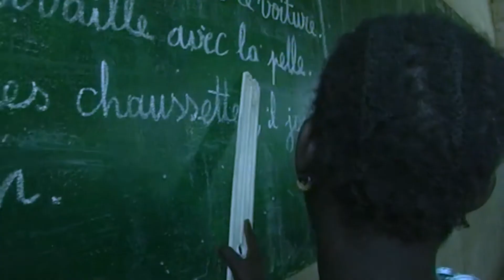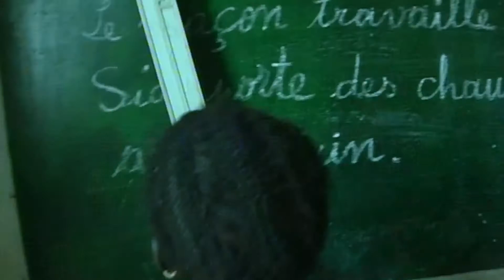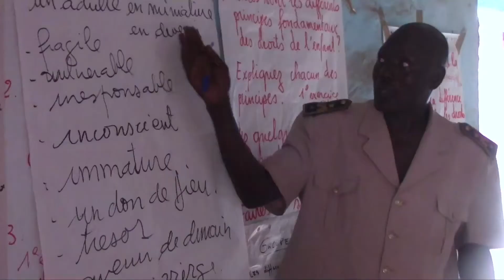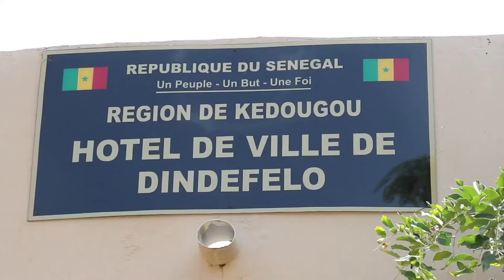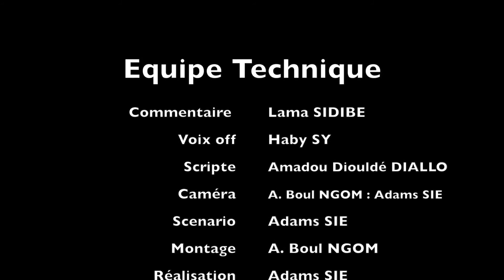Mariages d'enfants à Kédougou - Sénégal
Le mariage des enfants est l'une des pires formes de droits de l'homme avec un accent particulier sur le droit des enfants. Il détruit l'intégrité des enfants, mais physiquement et psychologiquement, mais il a aussi des conséquences graves sur les sociétés où il est pratique. Les enfants sont privés du droit de grandir et de vivre dans une culture où le respect de la dignité humaine est maintenu. Nous avons besoin d'une approche holistique pour mettre un terme à ce problème. Ce film donne vie à des enfants pour dénoncer le mariage des enfants et un avenir prometteur!

Child marriage is one of the worst forms of human rights with particular emphasis to children’s right. It destroys the integrity of children’s but physically and psychologically but its also have serious consequences on societies where it is practice. Children are deprived there right to grow and live in a culture where the respect of human dignity is upheld. We need to a holistic approach to put an end to this problem.  This film gives life to children to denounce child marriage and a promising future!